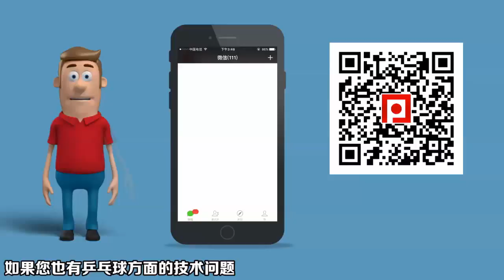《乒乓球慢动作教学视频》第164集：刘诗雯发球反手加转弧圈球